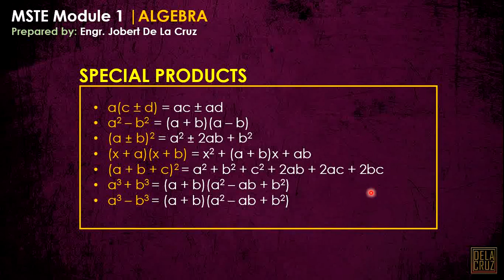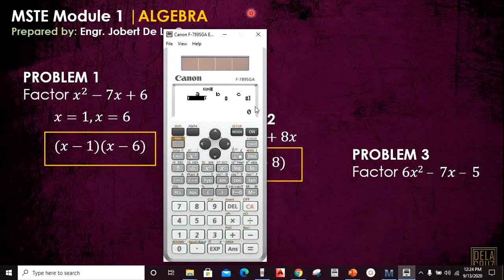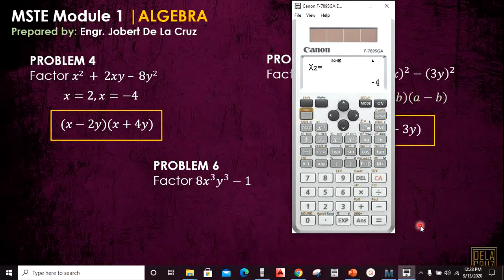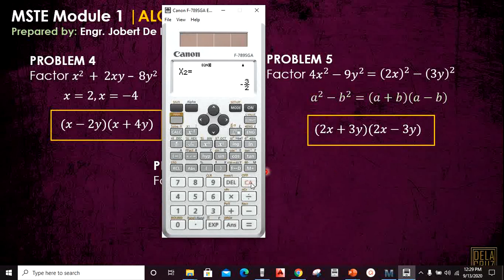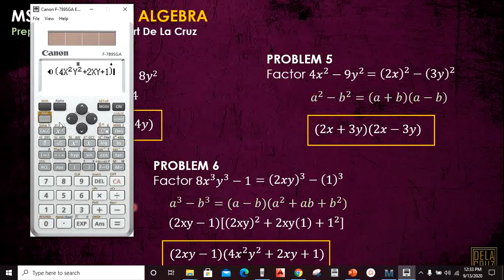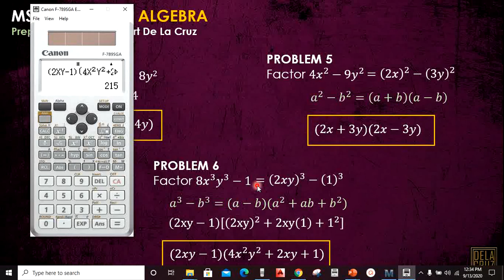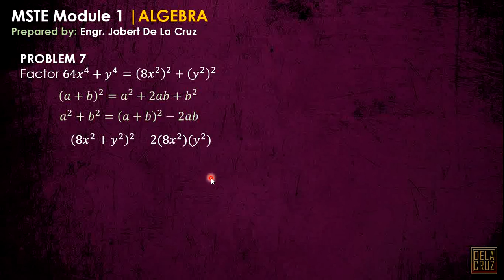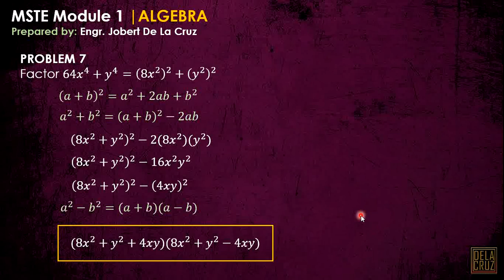CE REVIEW - WEEK 1 | SPECIAL PRODUCT | FACTORIZATION